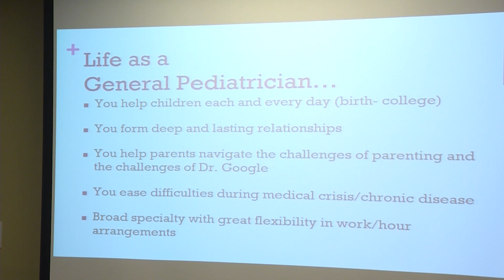Solving the Rural Health Care Shortage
According to a 2017 report by the Missouri Department of Health and Senior Services, 99 of 114 Missouri counties don’t have enough physicians, with 86 percent of the state classified as health profession shortage areas. To address this problem, the MU School of Medicine has added a program to train doctors to provide health care in rural communities.